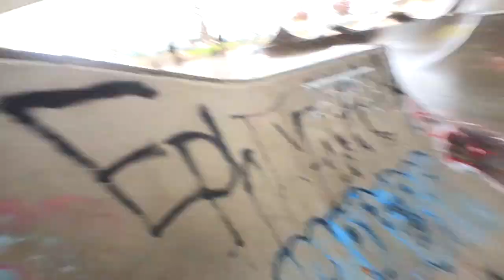Washington Jefferson Bridge Skateboard Park Quick Review Winter 2022